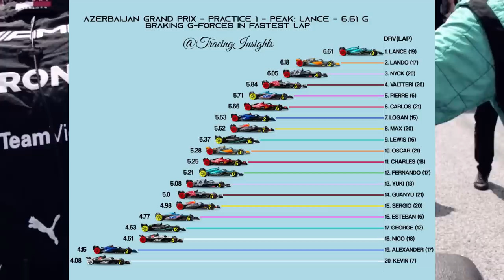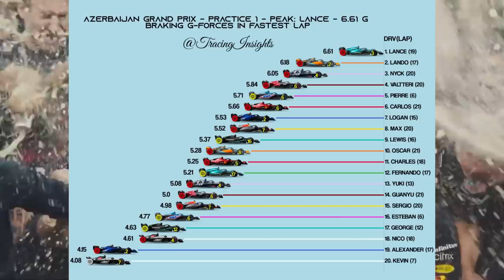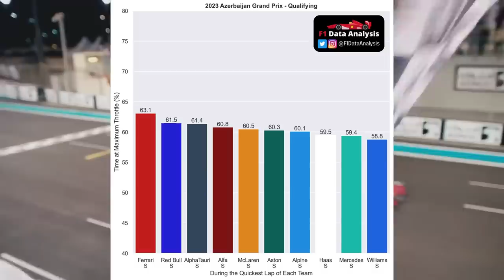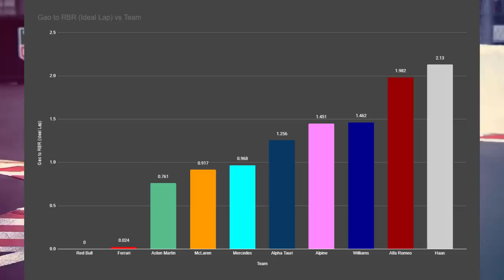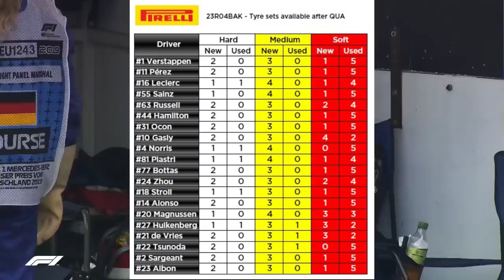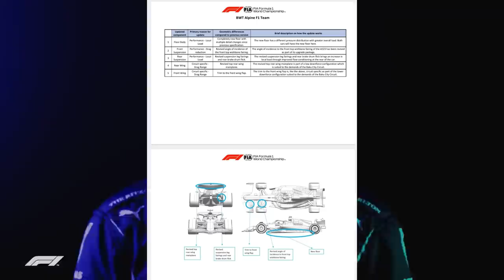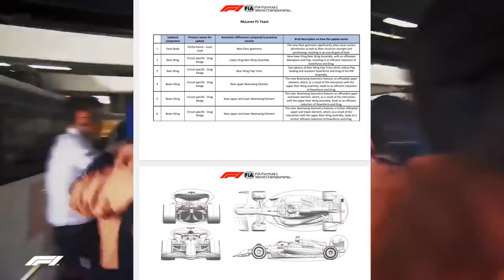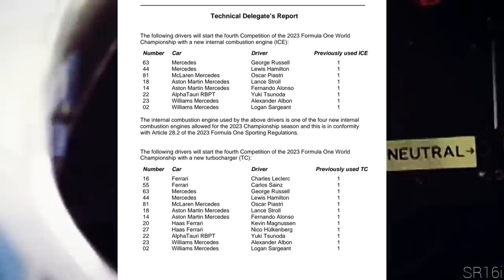COMO A FERRARI SUPEROU A RED BULL? ATUALIZAÇÕES E DADOS DA SEXTA FEIRA DE GP DO AZERBAIJÃO 2023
Sergio Milani
@scuderiamilani (Twitter)

João 3:16

00:00 - Introdução
00:21 - Força G na frenagem no TL1
01:05 - Ritmo de corrida no TL1
02:02 - Aceleração durante quali
03:04 - Gap pela volta ideal no quali
03:42 - Norris e Tsunoda em apuros para quali da sprint
04:41 - Upgrades de cada equipe para o GP
06:55 - Trocas de componentes do motor
07:49 - O segredo da melhora da McLaren
08:40 - "Segredo" da melhora da Ferrari